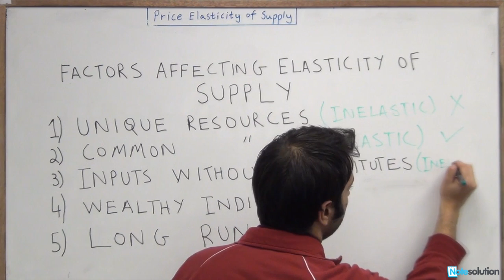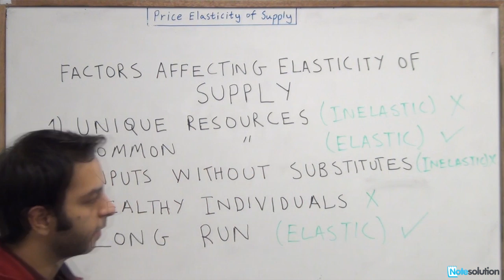Microeconomics: Factors Affecting Elasticity of Supply (Easy Lvl Question)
Our goal is helping you to get a better grade in less time.
We provide various exam tutorials which are specifically designed for your courses.